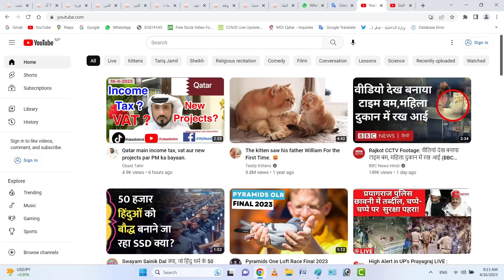क्या सर ओबैद ताहिर मेरी वीडियो कॉपी करते हैं ? | Kya Sir Obaid Tahir Meri Video Copy Karte Hain ?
be infringing.